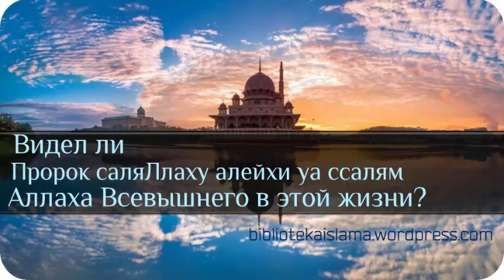Видел ли Пророк саля Ллаху алейхи ва салам, Аллаха в этой жизни